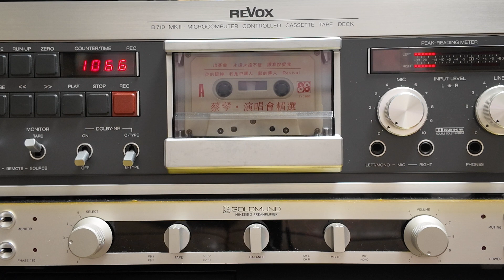蔡琴1986 香港演唱會精選卡式帶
永聲卡式帶SMC86005 播放
1. 出塞曲
2. 永遠永遠不變
3. 跟我說愛我
4. 你的眼神

Gear:-
Space Audio line 3.1 line amp
Mclntosh 240 Power amp
ATD capricco continuo AD monitor speaker
Goldmund connection cable
Kharma connection cable
Timber silver connection cable
Siltech Double crown Emperor loudspeaker cables

Revox B710 MK II Cassette deck
Cassette output direct
Space Audio line amp 3